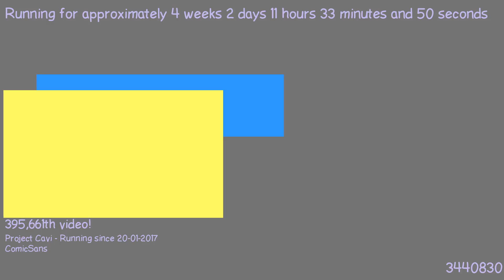1487583475 - Webdriver Cavi - H2